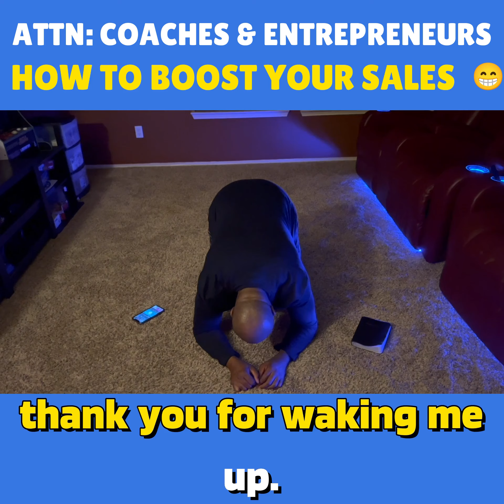Therapy Session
→𝐉𝐨𝐢𝐧 Chris’𝐬 𝐋𝐢𝐯𝐞 𝟓 𝐃𝐚𝐲 𝐂𝐡𝐚𝐥𝐥𝐞𝐧𝐠𝐞 𝐓𝐨𝐝𝐚𝐲←
- Enroll in our LIVE Be A Better Marketer Challenge!

Chris’𝐬 𝐁𝐨𝐨𝐤𝐬
Kingdom Affirmations

HELPFUL RESOURCES:
- Join my NEW “6-Figure Sales" Blueprint!